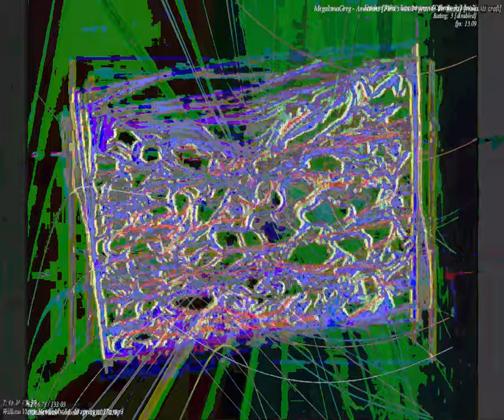[EPILEPSY WARNING] Movie 23 09 24 12h55m36s